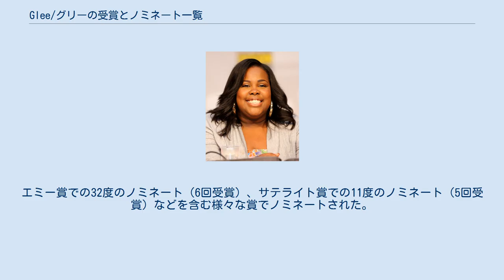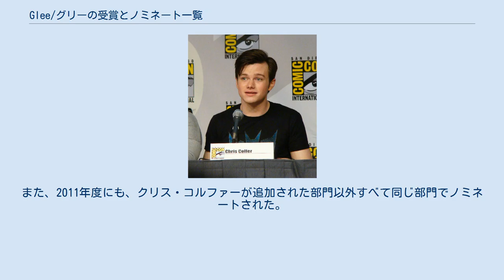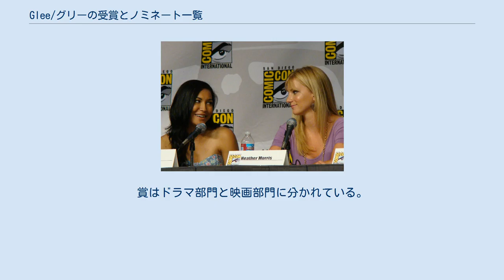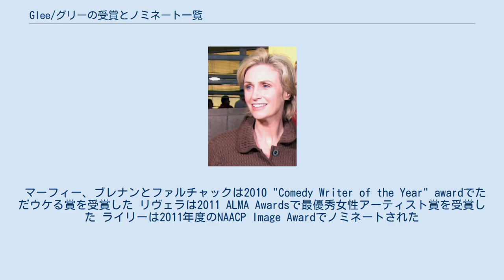Glee/グリーの受賞とノミネート一覧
Glee/グリー
『Glee/グリー』（Glee）は、2009年5月19日から2015年3月20日までフォックスで放送されたアメリカのミュージカル・コメディドラマシリーズ。
エミー賞での32度のノミネート（6回受賞）、サテライト賞での11度のノミネート（5回受賞）などを含む様々な賞でノミネートされた。
 2010 Gay People's Choice Awardsで新人俳優賞を受賞したコルファー サンタナ (リヴェラが左側) と ブリタニー (モリスが右側) は2010 AfterEllen.com Visibility Awardsで架空のレズビアン・カップル賞を受賞 LGBTQに関する情報ウェブサイト「AfterEllen.com」ならびに「AfterElton.com」でサイトのユーザーが投票し、決定される賞。
 リンチは2010年と2011年に受賞した ドリアン賞は「USウィークリー」誌によって設立された、ゲイ&レズビアン・エンターテインメント批評協会（GALECA）から与えられる賞。
 モリソンは2010 Primetime Emmy Awardsでコメディ番組の主演男優賞にノミネートされた パトリック・ハリスは「夢をあきらめるな」での演技でコメディ番組のゲスト男優賞を受賞した ミシェルは2010 Golden Globe Awardsで『ミュージカル・コメディ部門の最優秀女優賞』にノミネートされた Gleeは2010年ゴールデン・グローブ賞で最優秀番組賞を受賞した。
リア・ミシェル、ジェーン・リンチ、マシュー・モリソンは演技カテゴリーすべてでノミネートされた。
また、2011年度にも、クリス・コルファーが追加された部門以外すべて同じ部門でノミネートされた。
 スピアーズは2011年のピープルズ・チョイス・アワードにて『憧れのブリトニー・スピアーズ』の演技でゲスト出演賞にノミネートされた ピープルズ・チョイス・アワードは人々から人気の文化の功績をたたえるためにあり、一般人から投票される。
 チェノウェスは2009 Satellite Awardsで『新旧アイドル対決』の演技でゲスト出演賞を獲得した サテライト賞は以前はゴールデン・サテライト賞として知られていた。
賞はドラマ部門と映画部門に分かれている。
Gleeはクリスティン・チェノウェスのゲスト出演を含む5つの部門で受賞した。
 モンティスは2011年にコメディ番組俳優部門を受賞した ティーン・チョイス・アワードはティーンエイジャーによって投票される。
Gleeは2009年に3部門、2010年に13部門、2011年に9部門にノミネートされた。
 マーフィー、ブレナンとファルチャックは2010 "Comedy Writer of the Year" awardでただウケる賞を受賞した リヴェラは2011 ALMA Awardsで最優秀女性アーティスト賞を受賞した ライリーは2011年度のNAACP Image Awardでノミネートされた